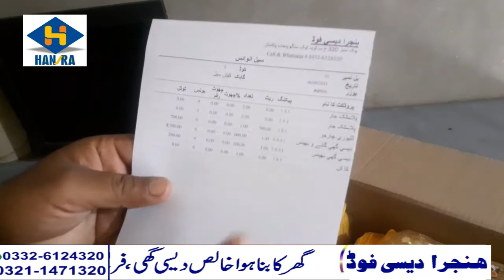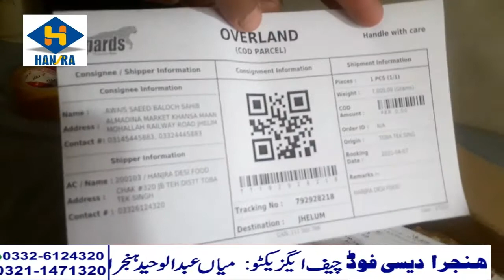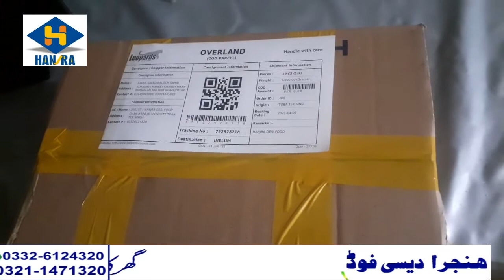Order from out of Country|Buffalo Desi Ghee |Ghar Bhty Desi Ghee Mangyian 100%pure|Hanjra Desi Food